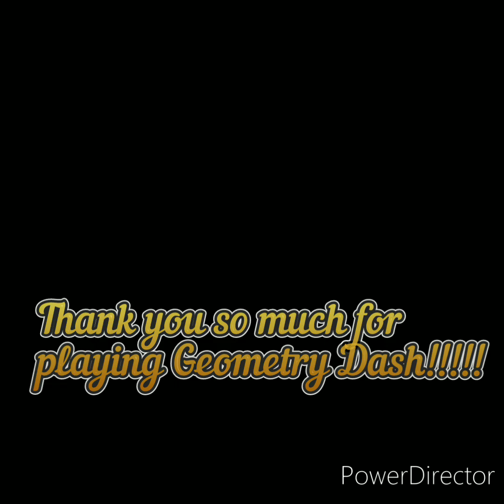(Daily Level #86)(Subdivision Zone)(100%)(7⭐)(Geometry Dash 2.11)